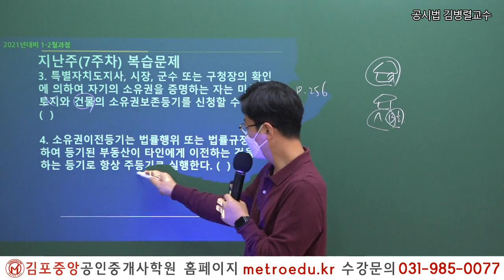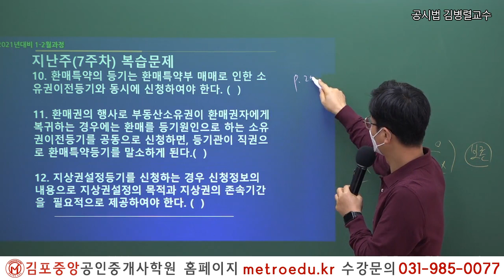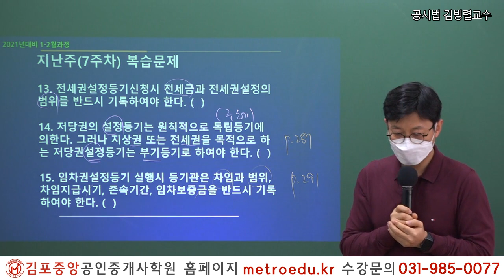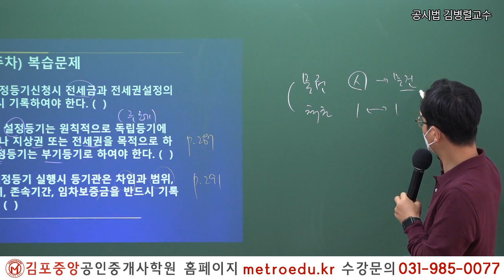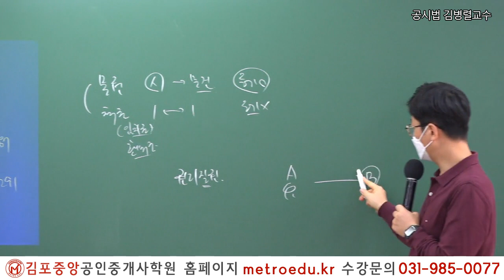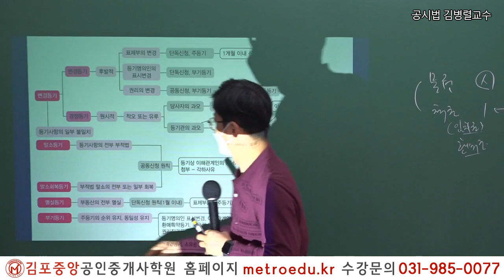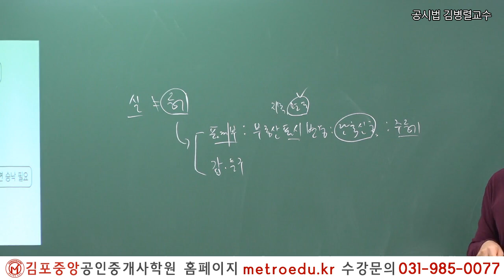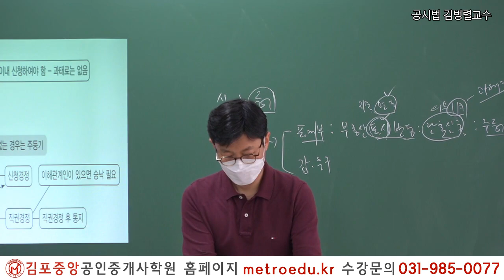[공인중개사 학원 김포중앙] 2021대비 부동산공시법 김병렬교수의 기본이론과정 8주차 1교시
2021년 제32회 공인중개사 시험대비
[공인중개사 김포중앙]기본이론반
강의에 사용한 교재는 부동산공시법[기본서]입니다.

박문각과 메가랜드 최강강사진이 모였다!
김포에 단하나!
2019년 김포중앙공인중개사학원 단일학원 오프라인기준
2020년 제31회 최종합격생 98명 배출!

1:1 학습상담전문요원, 스터디실무료,
쾌적한 시설